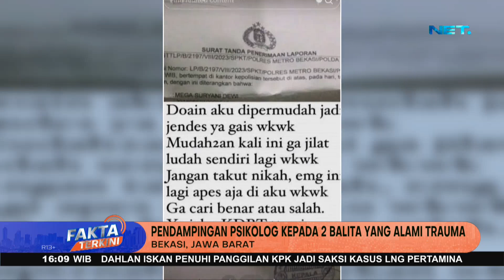Kedua Anak Korban Kasus Pemb*n*h4n Istri Oleh Suami Alami Trauma - Fakta Terkini